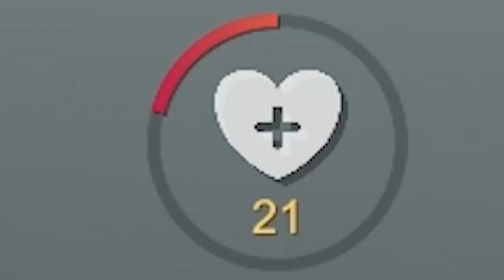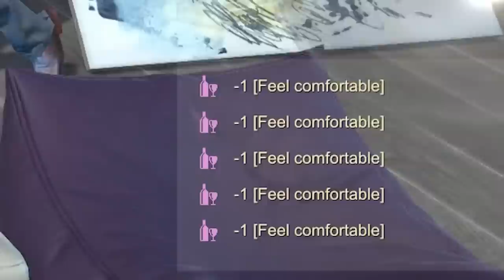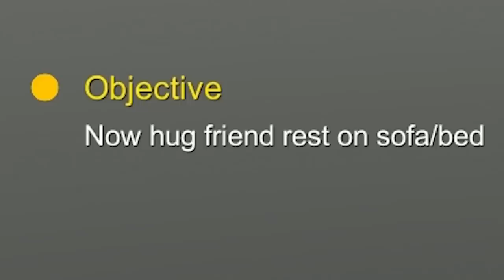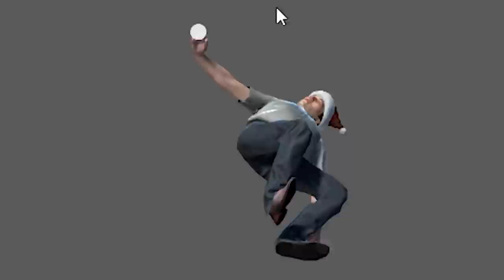Designated Piledriver - You Have A Drunk Friend Gameplay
It's never, NEVER okay to drive drunk, but if you absolutely must, do it in style in the fully redesigned 2020 Hyundai Sonata. With its independent multi-link rear suspension and Bose® premium audio with 12 speakers, that last shot of scotch won't be the only part of your night that's smooth.
Hyundai: New thinking, new possibilities.